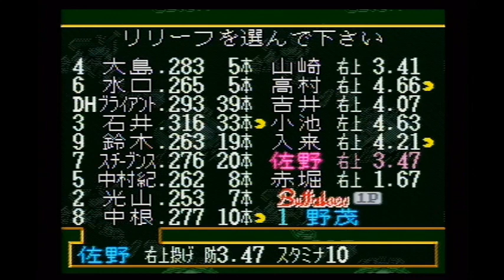#2[SFC]スーパーファミスタ４「操作確認２」近鉄vs西武[実況]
今回も操作確認として、1戦勝負をおこなっていきます！今回はパ・リーグにて、近鉄vs西武戦となります。伝説のメジャーリーガーによる、懐かしの平成の名勝負を思い出してみてください！